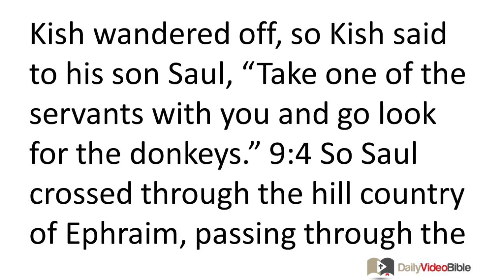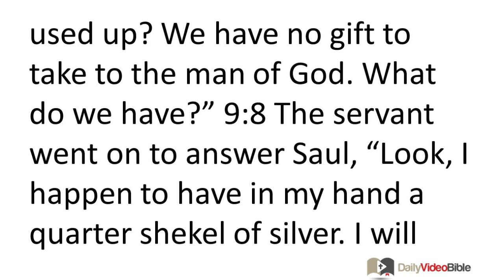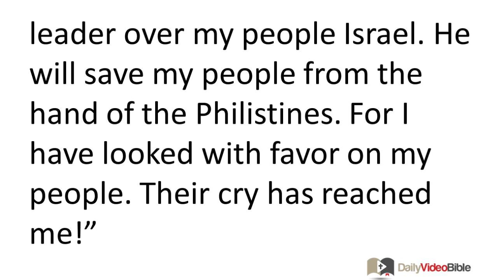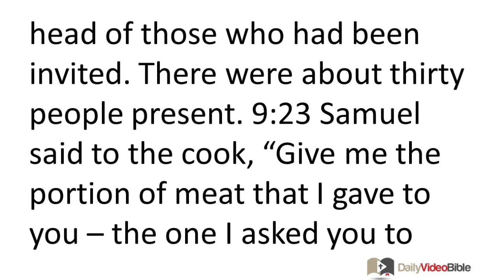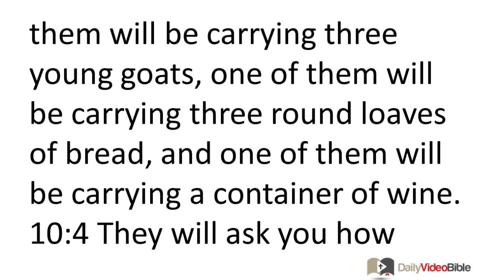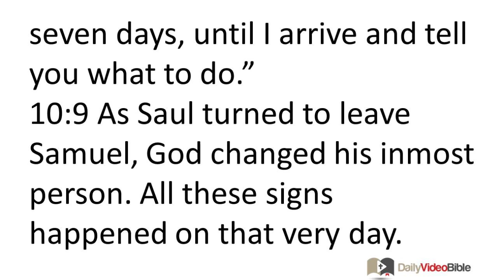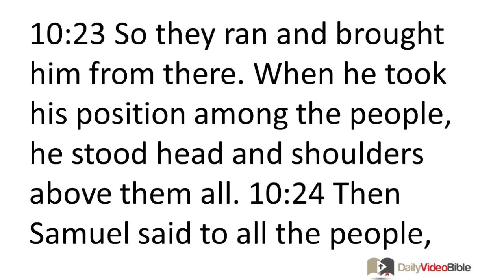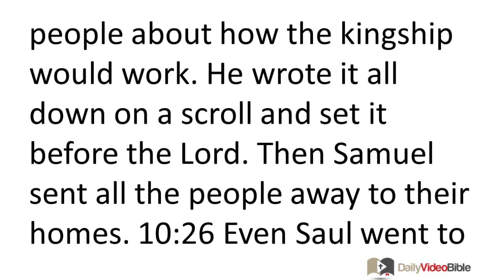May 1 1 Samuel 9 and 10 Old Testament for the Daily Video Bible DVB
Samuel 9:1-20 - Samuel Meets with Saul
9:1 There was a Benjaminite man named Kish son of Abiel, the son of Zeror, the son of Becorath, the son of Aphiah of Benjamin. He was a prominent person. 9:2 He had a son named Saul, a handsome young man. There was no one among the Israelites more handsome than he was; he stood head and shoulders above all the people.
9:3 The donkeys of Saul's father Kish wandered off, so Kish said to his son Saul, "Take one of the servants with you and go look for the donkeys." 9:4 So Saul crossed through the hill country of Ephraim, passing through the land of Shalisha, but they did not find them. So they crossed through the land of Shaalim, but they were not there. Then he crossed through the land of Benjamin, and still they did not find them.
9:5 When they came to the land of Zuph, Saul said to his servant who was with him, "Come on, let's head back before my father quits worrying about the donkeys and be-comes anxious about us!" 9:6 But the servant said to him, "Look, there is a man of God in this town. He is highly respected. Everything that he says really happens. Now let's go there. Perhaps he will tell us where we should go from here." 9:7 So Saul said to his servant, "All right, we can go. But what can we bring the man, since the food in our bags is used up? We have no gift to take to the man of God. What do we have?" 9:8 The servant went on to answer Saul, "Look, I happen to have in my hand a quarter shekel of silver. I will give it to the man of God and he will tell us where we should go." 9:9 (Now it used to be in Israel that whenever someone went to inquire of God he would say, "Come on, let's go to the seer." For today's prophet used to be called a seer.) 9:10 So Saul said to his servant, "That's a good idea! Come on. Let's go." So they went to the town where the man of God was.
9:11 As they were going up the ascent to the town, they met some girls coming out to draw water. They said to them, "Is this where the seer is?" 9:12 They replied, "Yes, straight ahead! But hurry now, for he came to the town today, and the people are making a sacrifice at the high place. 9:13 When you enter the town, you can find him before he goes up to the high place to eat. The people won't eat until he arrives, for he must bless the sacrifice. Once that happens, those who have been invited will eat. Now go on up, for this is the time when you can find him!"
9:14 So they went up to the town. As they were heading for the middle of the town, Samuel was coming in their direction to go up to the high place. 9:15 Now the day before Saul arrived, the LORD had told Samuel: 9:16 "At this time tomorrow I will send to you a man from the land of Benjamin. You must consecrate him as a leader over my people Israel. He will save my people from the hand of the Philistines. For I have looked with favor on my people. Their cry has reached me!"
9:17 When Samuel saw Saul, the LORD said, "Here is the man that I told you about! He will rule over my people." 9:18 As Saul approached Samuel in the middle of the gate, he said, "Please tell me where the seer's house is."
9:19 Samuel replied to Saul, "I am the seer! Go up in front of me to the high place! Today you will eat with me and in the morning I will send you away. I will tell you everything that you are thinking. 9:20 Don't be concerned about the donkeys that you lost three days ago, for they have been found. Whom does all Israel desire? Is it not you, and all your father's family?"